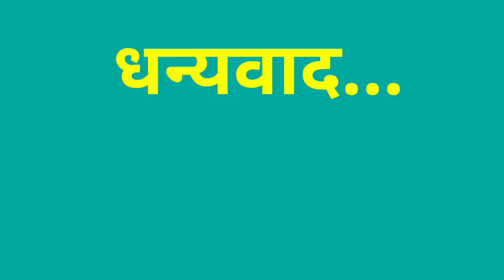ढोलकी वाजल्याशिवाय अंगच हालत नाही : मॅनेजर एल.जी.शेख ( हरिभाऊ बडे नगरकर लोकनाट्य तमाशा)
हा व्हिडिओ फक्त मनोरंजनासाठी आहे.
     लोकांचे मनोरंजन म्हणून आणि तमाशा कलावंतांचे जीवन लोकांपर्यंत पोहचविण्यासाठी हा प्रयत्न आहे. तमाशा कलेचा प्रसार व्हावा, मनोरंजन व्हावे एव्हढाच उद्देश आहे.
  कोणाची तक्रार तर मेल आयडीवर संपर्क करावा.